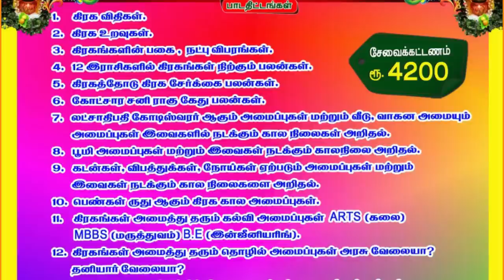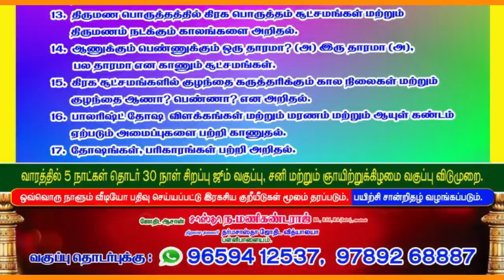எளிய முறையில் பலன் சொல்லும் பிருகு நந்தி நாடி ஜோதிட சிறப்பு வகுப்பு முன்பதிவு அவசியம் 9659412537